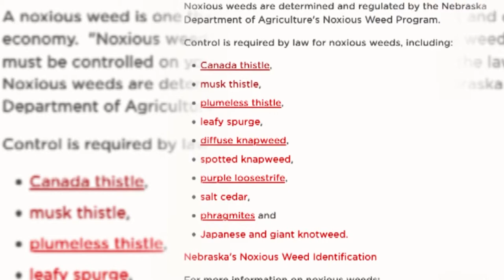Market Journal | October 29, 2021(Full Episode)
(00:49) Young, New and Small Farmer Symposium - Getting into farming is a big investment that requires a good share of capital funding. IANR Undersecretary in Residence, Greg Ibach gives us a preview of the upcoming Young, New and Small Farmer Symposium which aims to give new and small farming operators a better understanding of agricultural finance and acquisition. To register or find more information please visit

(04:18) Fall Thistle Management - Nebraska Extension Range and Forage Specialist, Jerry Volesky gives us some tips and information on fall thistle management. For more you can visit

(08:36) In the Markets - Oklahoma State Livestock Marketing Specialist Derrell Peel, Gives us his thoughts on the USDA's latest cattle on feed report. Plus we discuss the possible impact proposed independent meat packing plants could have on the packing industry.

(15:13) Al’s Forecast - As temperatures have begun to cool off Market journal Chief Meteorologist Al Dutcher lets us know what we can expect as November comes around the corner.

(18:57) Grazing Frosted Sorghums - Nebraska Extension Educator Ben Beckman gives us some advice on safely grazing frosted sorghums and some key considerations for avoiding prussic acid toxicity among your herd.
If you would like more insights from Ben, you can